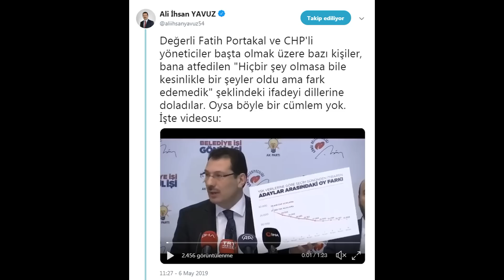AK Parti'den Fatih Portakal açıklaması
AK Partili Ali İhsan Yavuz açıklamalarda bulundu. Yavuz, "Değerli Fatih Portakal ve CHP'li yöneticiler başta olmak üzere bazı kişiler, bana atfedilen 'Hiçbir şey olmasa bile kesinlikle bir şeyler oldu ama fark edemedik' şeklindeki ifadeyi dillerine doladılar. Oysa böyle bir cümlem yok" ifadelerini kullandı